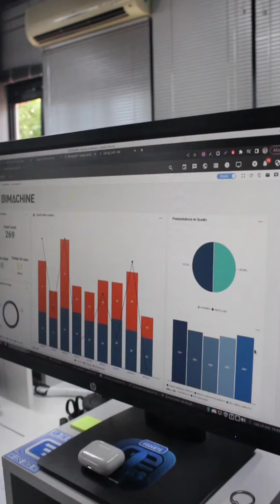BIMachine é referência em tecnologia e busca colaborar para crescimento do setor no Vale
Criada dentro da Univates, empresa tem o objetivo de contribuir com o desenvolvimento de novas alternativas para crescimento do mercado na região.